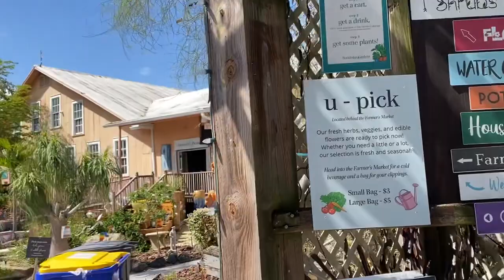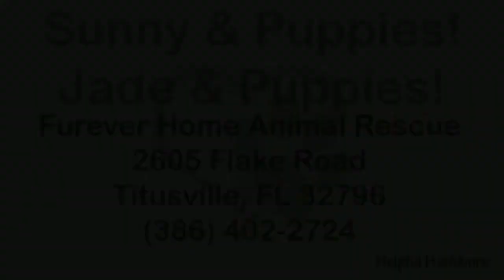Helpful Herbivore Episode #78 (Garden Party and Sunny & PUPPIES and Jade & PUPPIES!)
Hello Helpful Herbivore Friends!!💚🐾🤗

📣BUCKLE IN, because boy do I have a DELIGHTFUL Episode for you today!🤩❤️
Not only did I get a chance to dine at Brevard County‘s newest plant-based kitchen with my sweet Mama (how cute is she?!☺️), but… PUPPIES! Yes, Puppies, Puppies, everywhere!! I hope you enjoy this Episode as much as I did making it!
Please share about the amazing Garden Party Cafe AND those irresistible puppies, which will probably be adopted FAST, as well as their sweet Mamas!🙏🏼🐾💚

Furever Home Animal Rescue
Rockledge Gardens
Garden Party